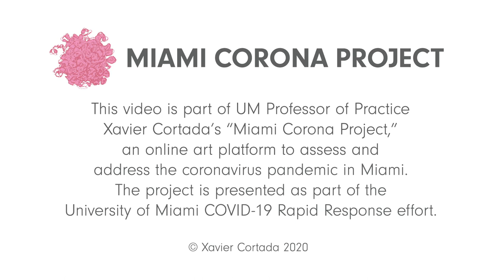MCP Conversations: Sally Phillips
In this episode of Miami Corona Project Conversations, Artist Xavier Cortada invited Mayor Sally Philips of the City of South Miami to share her experiences during the coronavirus pandemic as a new mayor in her first elected position. She describes her city as the South Miami Keys, where neighbors can be of different municipalities and the need for the community to come together now more than ever. She also touches on communication roadblocks and the impact of coronavirus on South Miami’s businesses, comparing the “invisibility” of the virus to the invisibility of sea-level rise.